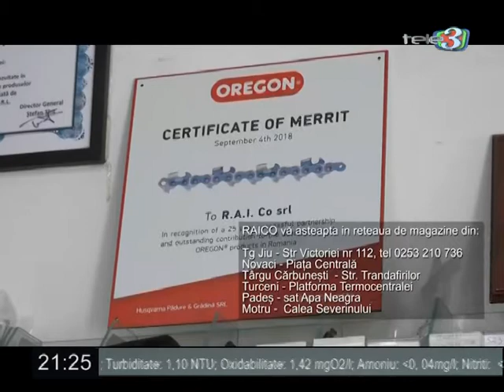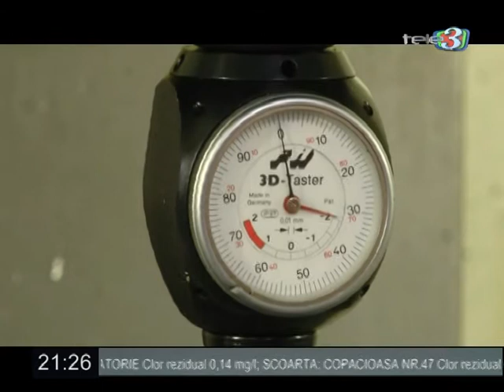Dilemele zilei 27 01 2020